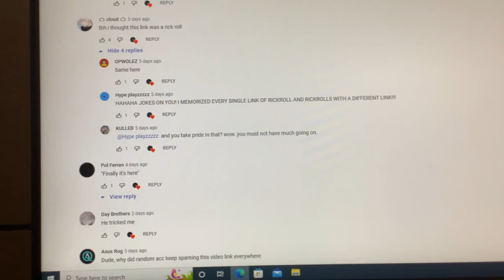One comment reached 100 likes 👍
I passed 100 likes on a comment from my recent video.